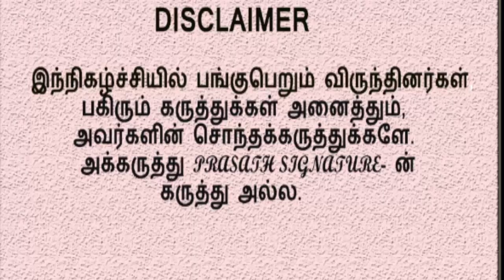CONFUSION BUDGET 2022| Interview|Economic Consultant GANESH PRABHU@prasathsignature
அல்வா கிண்டவில்லை. ஆனால், கார்ப்பரேட் கொடுத்த அல்வா, மக்களிடம் படித்து காட்டிய நிதியமைச்சர் நிர்மலா சீதாராமன்